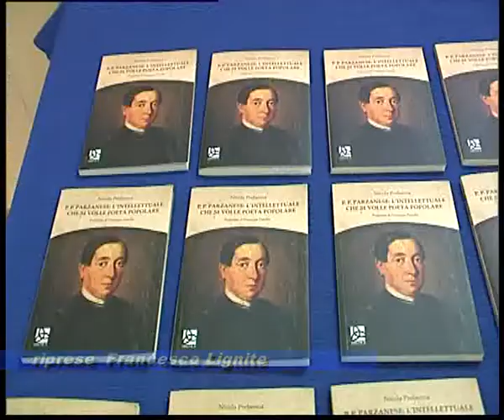Ariano, presentazione libro Prebenna